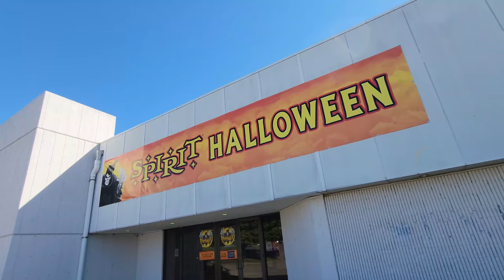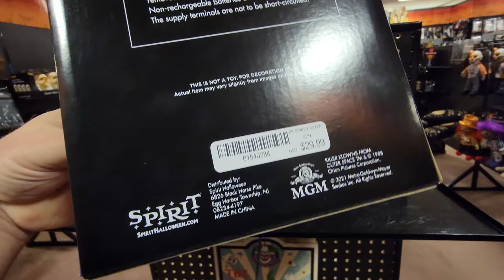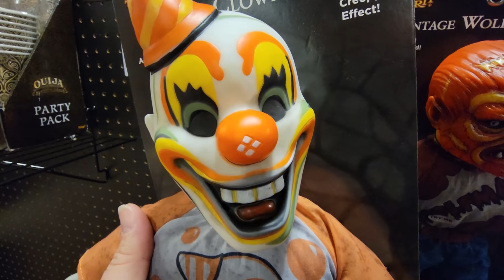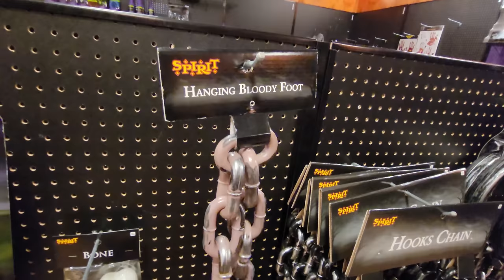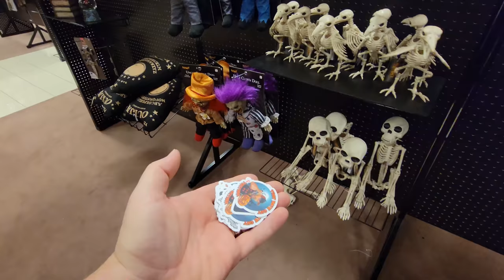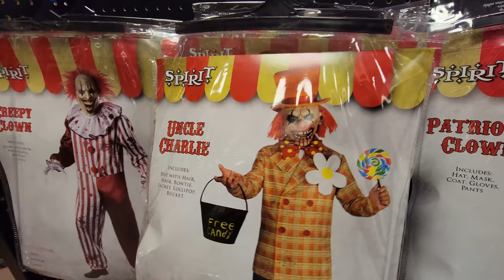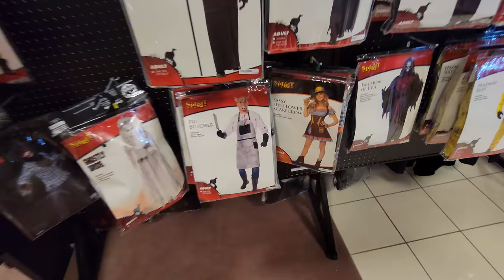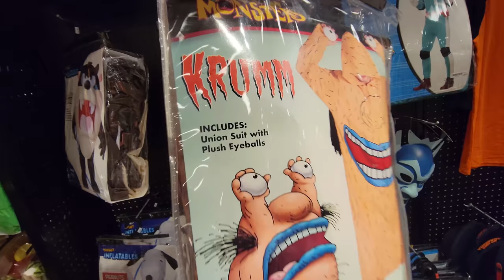SPIRIT HALLOWEEN 2021 inside ABANDONED MACY'S in CAPE GIRARDEAU MISSOURI